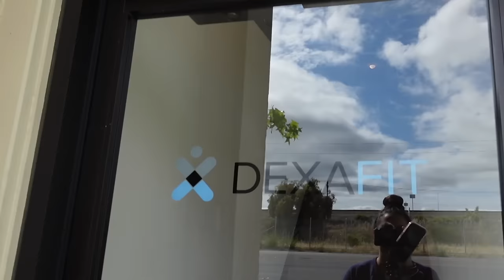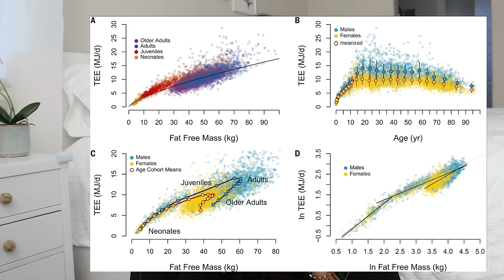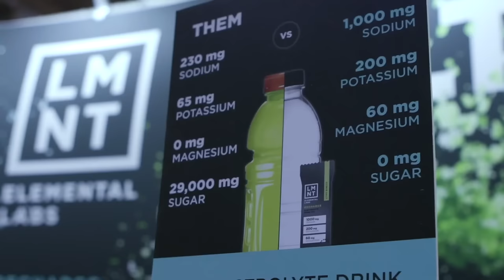3 Ways to Fix a Slow Metabolism and Lose Weight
Buy my cookbook and learn how to enjoy your favorite foods and still lose weight